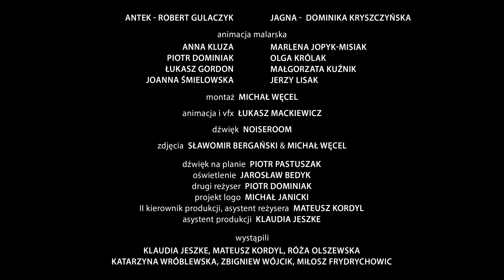Teaser trailer de Chłopi — The Peasants (HD)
Teaser trailer de Chłopi, por Dorota Kobiela Welchman y Hugh Welchman.